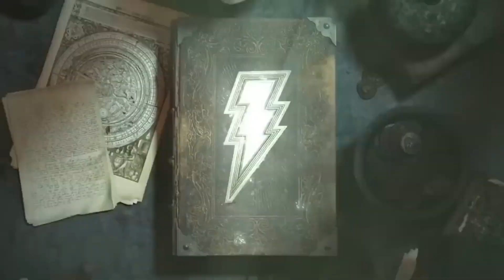Blackadam VS Shazam -(മലയാളം)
Zachary Levi confirms behind the scenes drama with Dwayne Johnson